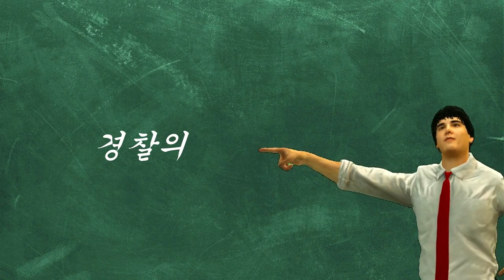우왁굳 『경찰의x7 경찰짓』 (Remix) COVER / 왁컬로이드 커버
성대모사 cover 왁컬로이드 경찰의경찰의경찰의경찰의경찰의경찰의경찰의경찰충